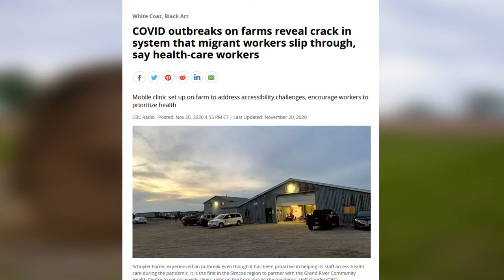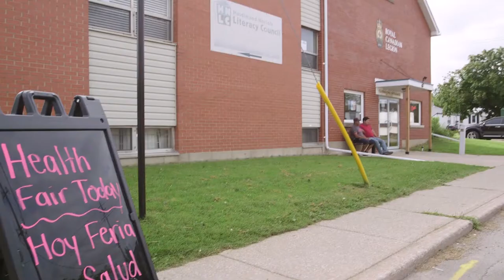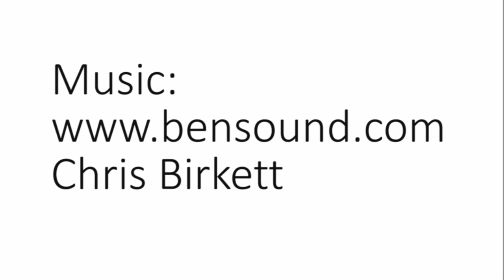Transformative Change Award 2021: Seasonal Agricultural Workers - Grand River CHC and Partners